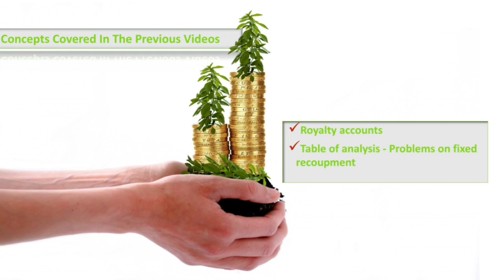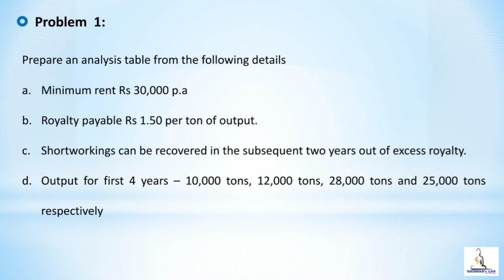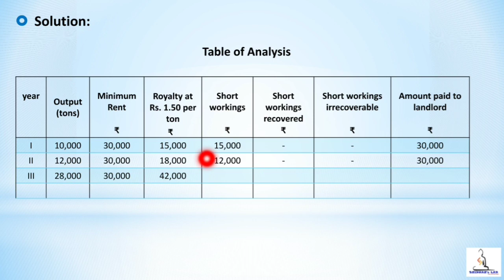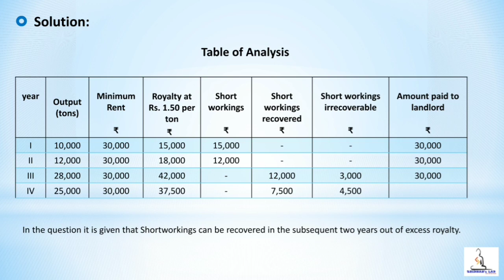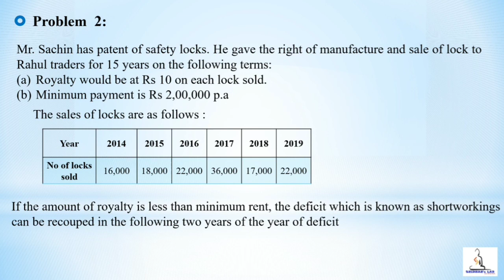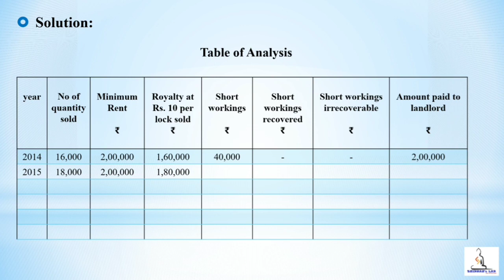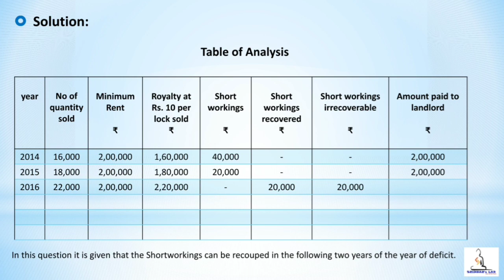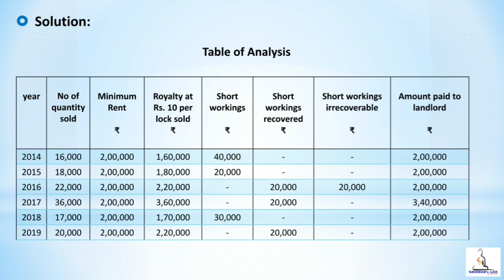Preparation of table of analysis - Problems (When there is Floating Recoupment of Shortworkings)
I year  B.Com - Advanced Financial Accounting of Bengaluru Central University and I year BBA, Financial Accounting of Bangalore University and Bengaluru North University

Greetings from Sridhar's Lab,

Presenting Royalty accounts, a unit which is a part of second semester B.Com, Advanced Financial Accounting subject of BCU and second semester BBA, Financial Accounting subject  of BU and BNU. This video is intended to enable students not to break the learning chain during this tough times of lockdown.

In this video Problems on  preparation of table of Analysis (When there is Floating recoupment of shortworkings) is been discussed. We Hope this video will provide a great learning experience to students about the concept discussed.

Special thanks to Mr.Rohith Kumar M S.

Regards,
Sridhar's Lab